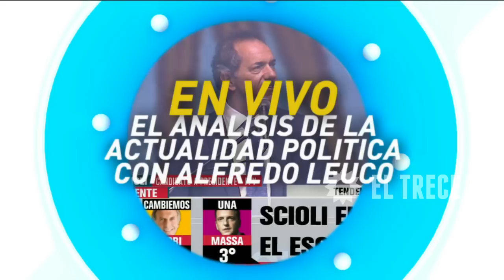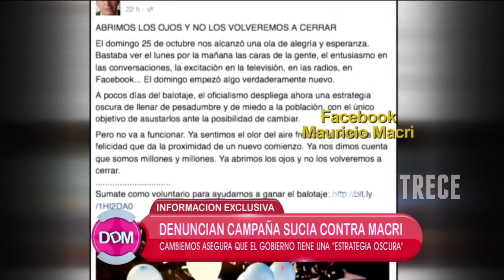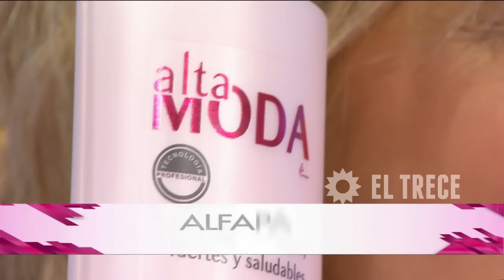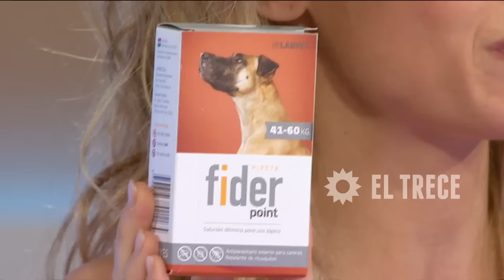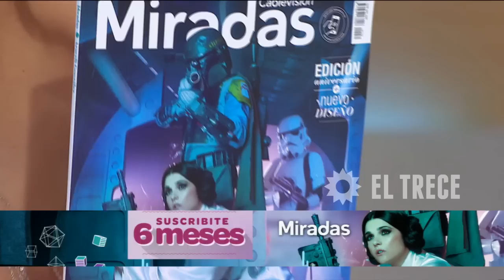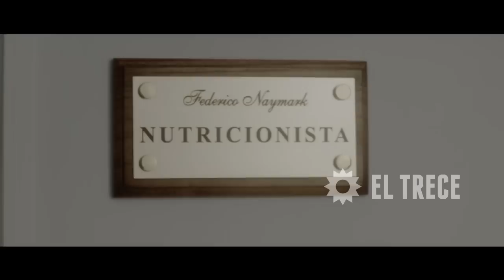El diario de Mariana - Programa 02/11/15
TEMAS:
- Asaltaron a Mercedes Ninci.
- La campaña sucia y el miedo.
- ¿Quién ocupará el lugar de Nacha en el jurado?

MÓVIL:
- Alfredo Leuco.
- Aníbal Pachano.